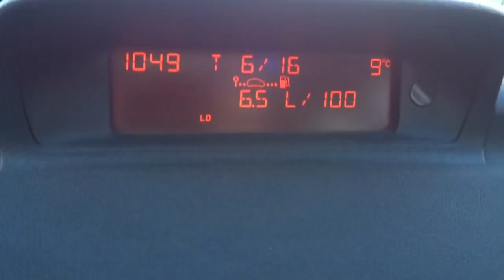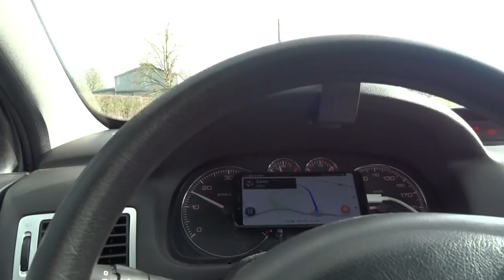VLOG ANNONCE ENTRAIDE PARTAGE CAMPING CAR VIA FACEBOOK[ RESTONS SIMPLE ]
l appareil photo